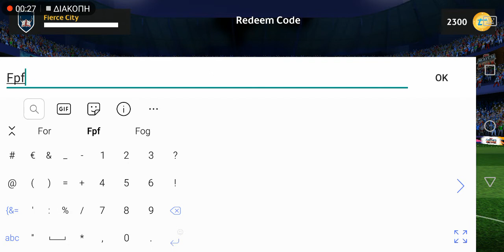Free Pack Code - Topps Match Attax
I❤️A